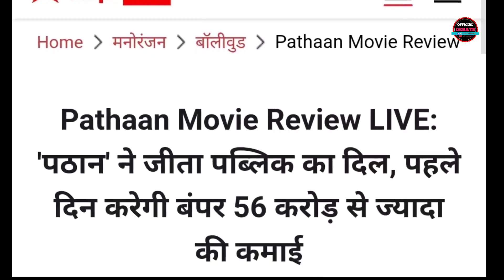Kangna Ranaut Funny Trolled By Urfi Javed On Pathan Viral Video